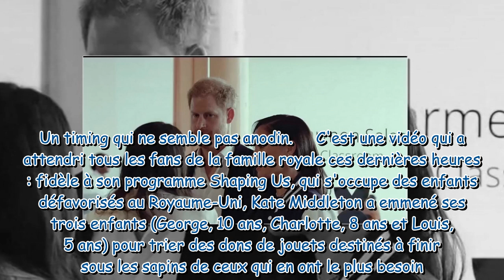Prince Harry et Meghan Markle copieurs de Kate Middleton Le couple sort sa propre vidéo, les fans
Prince Harry et Meghan Markle copieurs de Kate Middleton ? Le couple sort sa propre vidéo, les fans crient au scandale